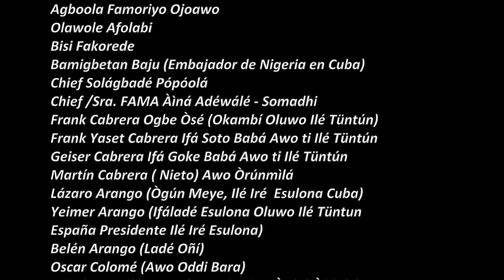baba obara meyi 2